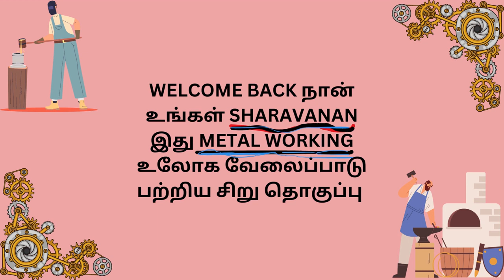உலோக வேலை | உலகை மாற்றிய கண்டுபிடிப்புகள் | METAL WORKING | INVENTIONS | TAMIL | NAMBOOMI